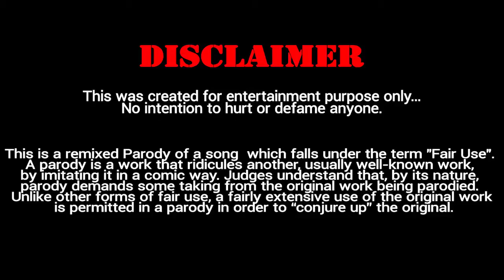A R Jibon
DeshBashi To